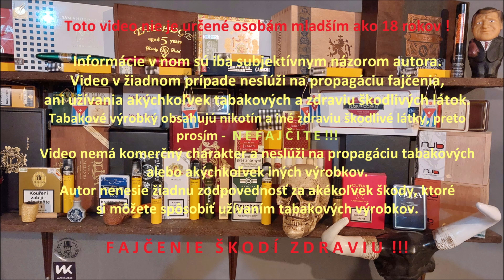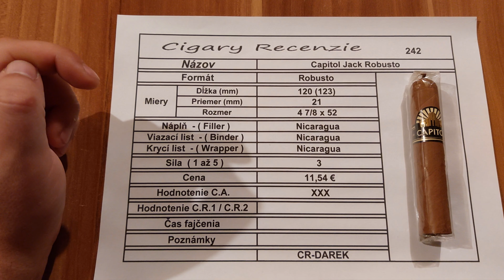242 Capitol Jack Robusto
Link na recenzovanú cigaru :
Nezabudnite použiť kód :
        CR-DAREK